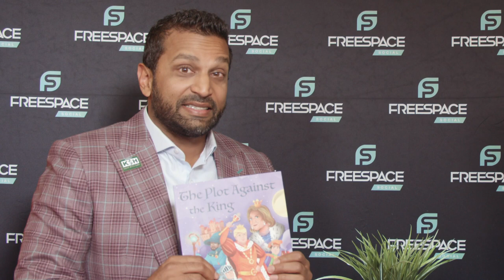Kash Patel, "The Plot Against the King" Author & former DoD Chief of Staff with FreeSpace @ CPAC2022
Kash Patel, former Chief of Staff of the Department of Defense under President Trump, sat down with FreeSpace's Kylie Jean Tannehill at CPAC 2022 in Texas to talk about his wildly successful children's book, "The Plot Against the King", currently the #1 children's book in the country.

Follow FreeSpace:
FB & IG: @freespacesocial